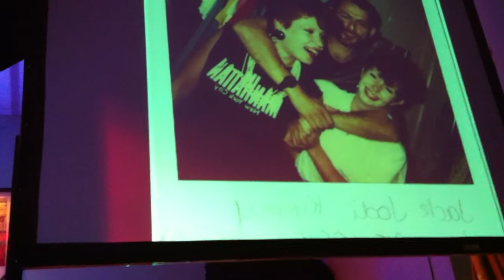"Jack's Song" ~ A Tribute to Jack Kwinter by Stan W Tait Music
This is the song I sang for Jack at his celebration of life on March 29, 2014. I miss you Jack!